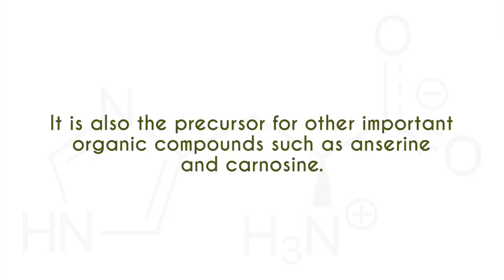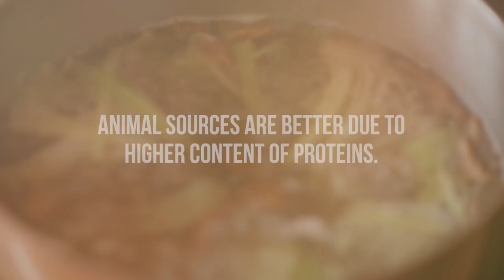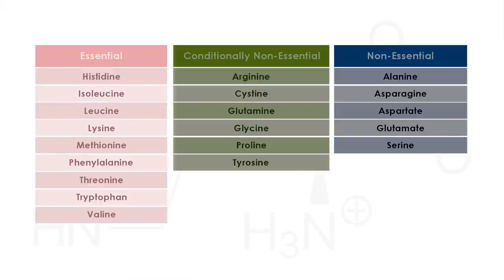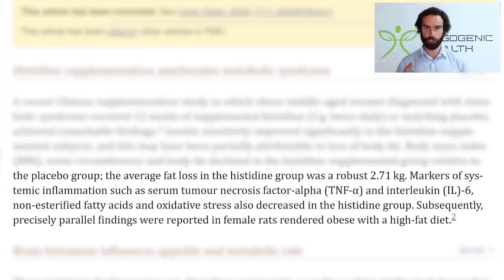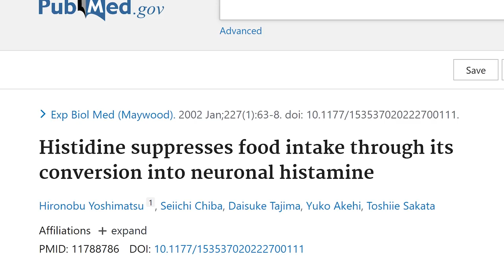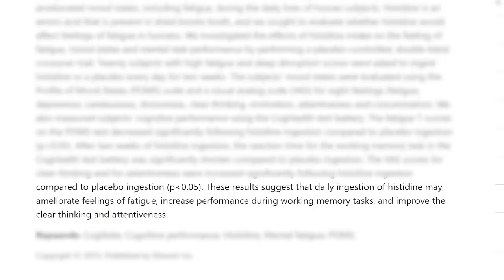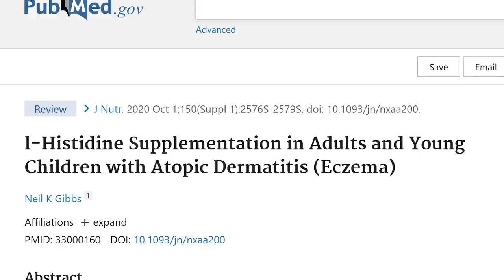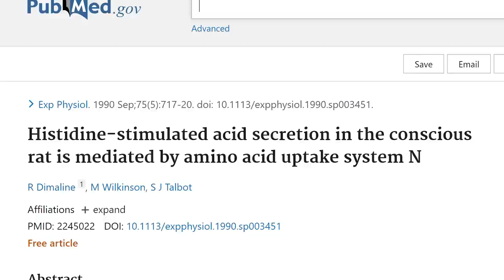The Fat Burning Amino Acid You've Never Tried....